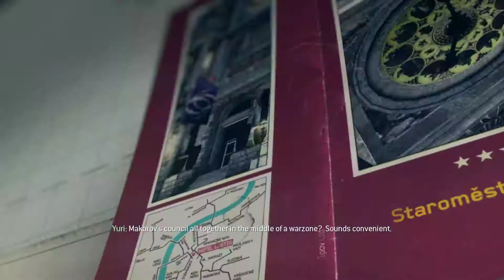Call of Duty Modern Warfare 3- Part 11- Eye of the Storm- PC